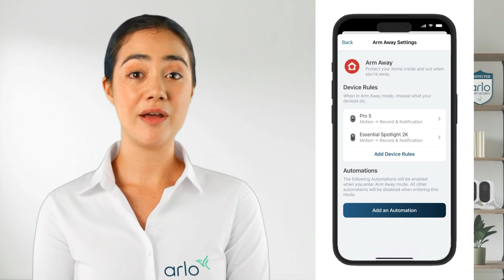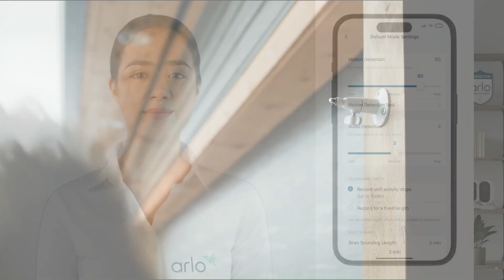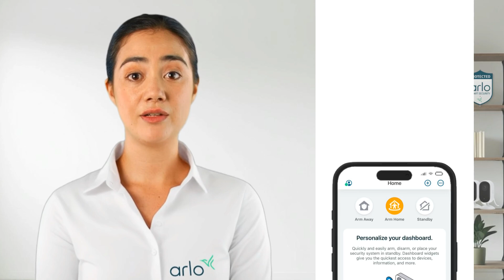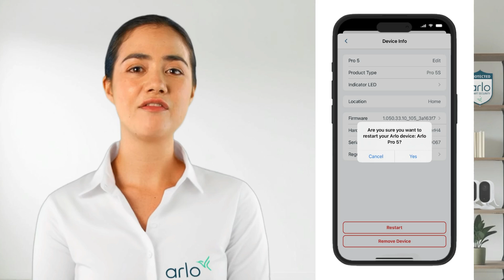How To - Troubleshoot Missing Recordings | Smart Home Security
Learn more about our NEW Early Warning System, an AI-enhanced Arlo Secure experience powered by Arlo Secure Plus

Discount applies to Secure Plus plans purchased on or before 31st of December 2025.
After the first three months you will be charged the regular price for Secure plus plans depending on your region and you can cancel the plan at any time.

Learn about the main causes of videos disappearing from your feed and how to prevent them.

Find useful resources and information on important updates to the Arlo Secure App.

Connect • Prevent • Protect with Europe’s No. 1 home security camera brand.

00:00-00:18 Introduction
00:18-00:35 Subscription
00:35-01:23 Modes
01:23-01:50 Filters
01:50-02:23 Sensitivity
02:23-02:46 Positioning
02:46-03:41 Activity Zones
03:41-04:02 Reboot
04:02-04:58 Factory Reset
04:58-05:13 Outro

Copyright Code: OB6VQWHSL8R9DJUG